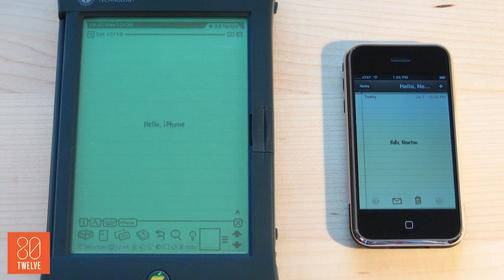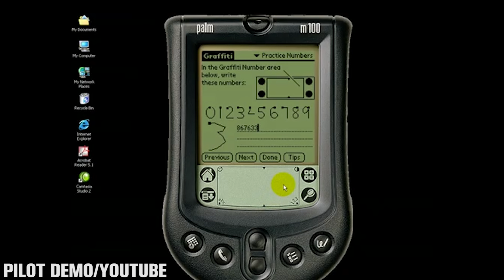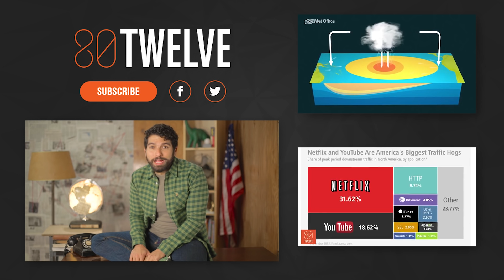The Failed Tech That Led To Your Favorite Devices: The Trivialist | 80Twelve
Believe it or not, it was a long road of failure to the Iphone we all know.  Check out the failed tech that led to your favorite devices.

80Twelve means “more than I can count.” Only we’re not referring to the number of tacos you can eat or the number of followers you have on Twitter. In our world, 80Twelve refers to the countless number of angles we take on a story until we find a unique perspective worth talking about.